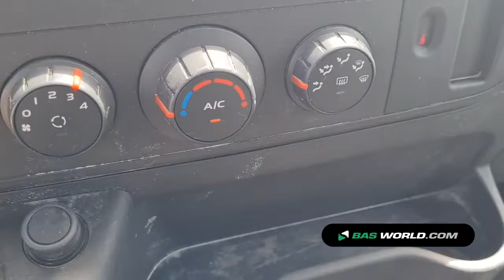70175591 Renault Master